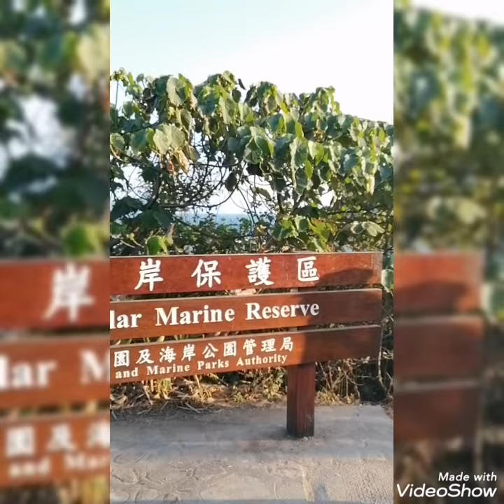Cape d' Aguilar at Shek O Dec. 6, 2020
Let the beauty of nature remind us the goodness of God.